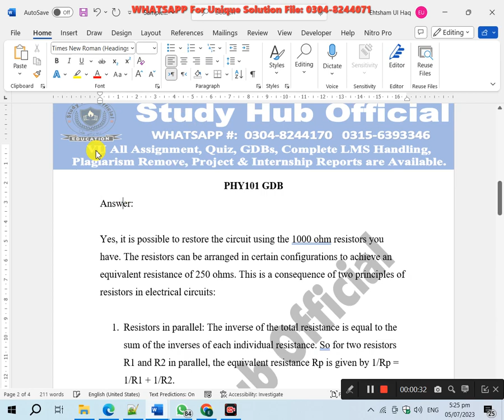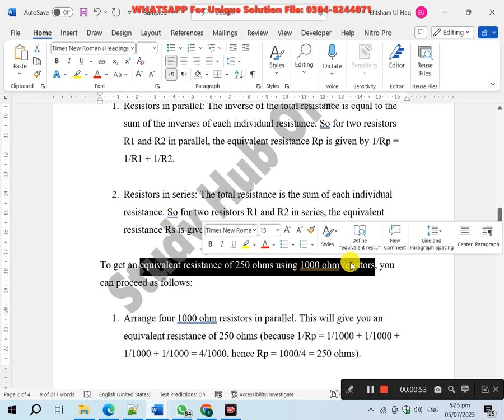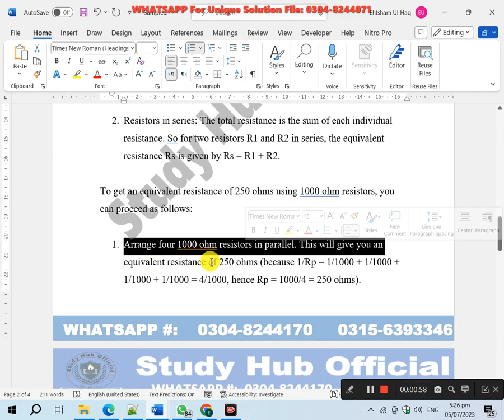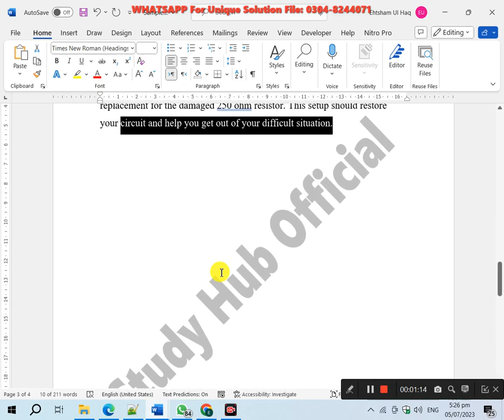phy101 gdb sp2023